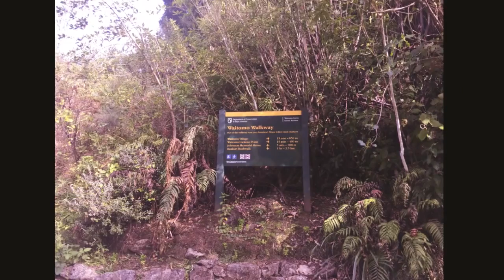Slideshow of my photos in Auckland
On 20 February 2019, I travelled to Auckland in New Zealand.

Auckland is located in the north-central part of the North Island of New Zealand. It stands on the slender isthmus between the Tasman Sea and the Pacific Ocean. Outside the harbour, there are scattered islands like pearls. In the harbour, there are swarming boats and the sea is clear. The harbour bridge connects the two harbours. Bridges, harbours and the sleeping Rangitoto Volcano are full of vigor and vitality. The terrain of Auckland is very suitable for sailing.

On the next day, I travelled to Waitomo Caves in the morning. There seems to be a bizarre elf event book about fireflies in Widomo's firefly hole. On the wall of the cave are dotted with green light dots. These green light flickers on the dark water surface which shows the light and shadow. This is a wonderful world belonging to the green elves.

In the afternoon, I travelled to check out the movie set of The Hobbit. The movie set is a pastoral feeling. It's like a countryside with the sense of quietness with people in the movie set welcoming tourists.

Although, I still think it was a good experience for me to travel to Auckland in New Zealand for the first time.